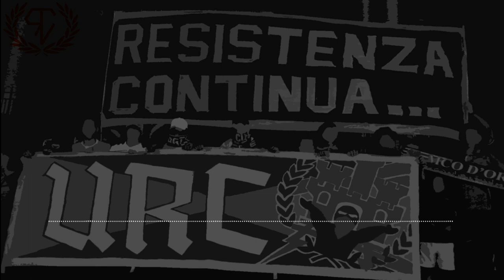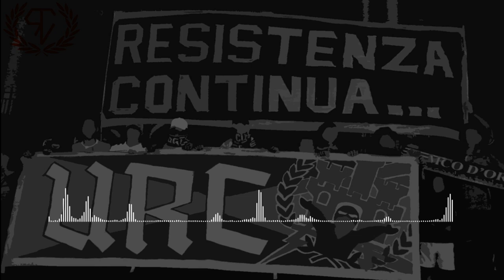Message Vocal anti-corruption.